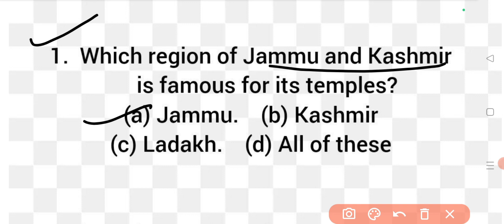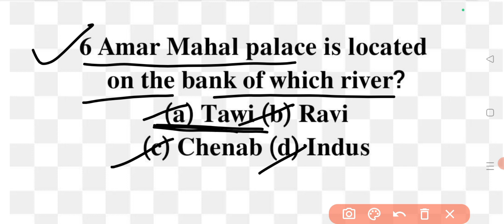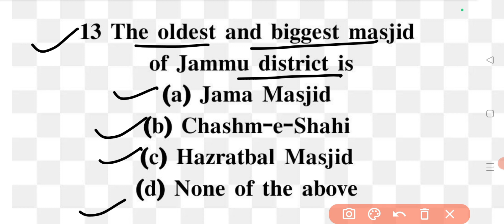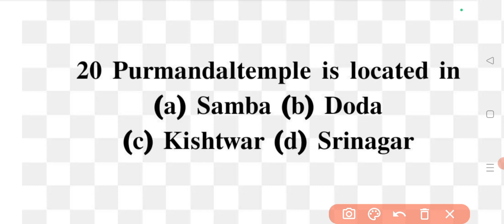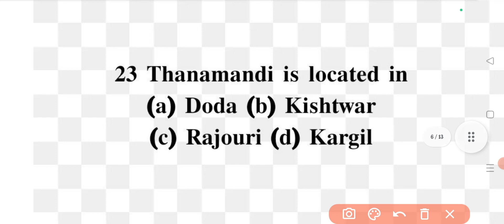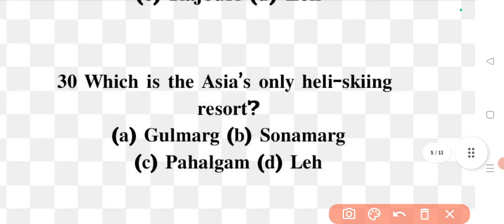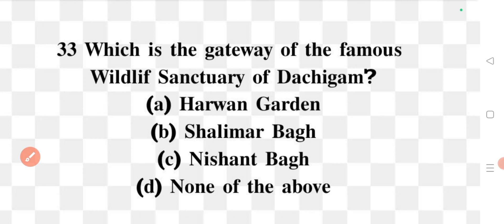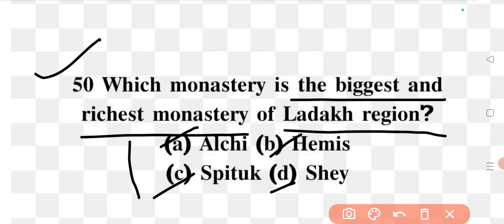MCQ - Important Tourist Destinations of J & k | For JKSSB Exams - Previous year asked Questions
important tourist Destination of J&K,
mcq on important tourist destination of j&k,
 tourist destination of j&k,
 mcq on tourist destination,
 jkssb exam updates,
 jkssb exam dates,
jkssb faa exam date,
 jkssb faa exam cancelled
jkssb vlw classes
jkssb vlw GK MCQs